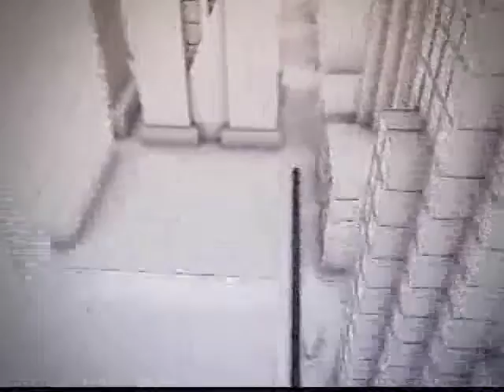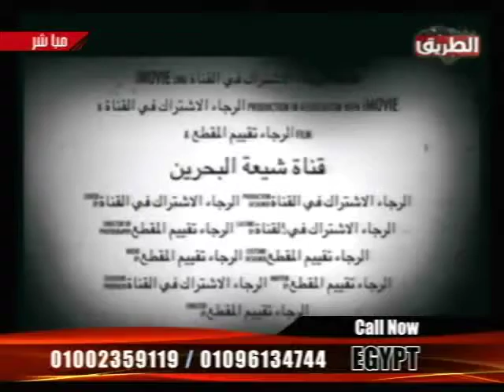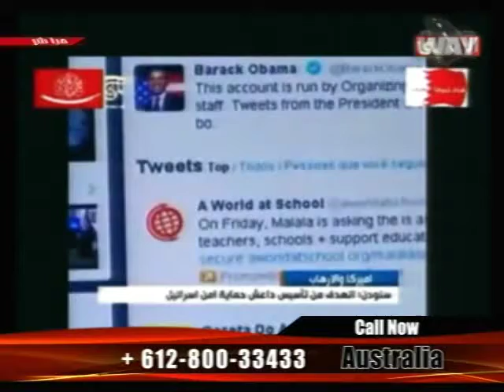ام الدنيا حلقه 4 ديسمبر